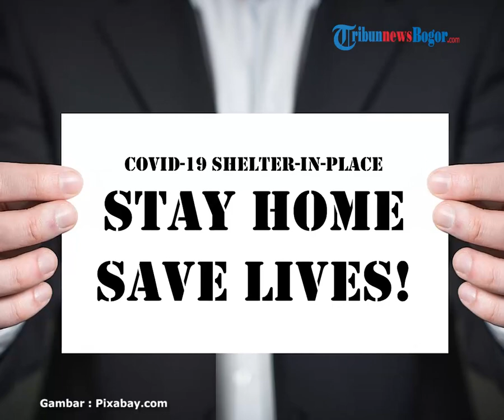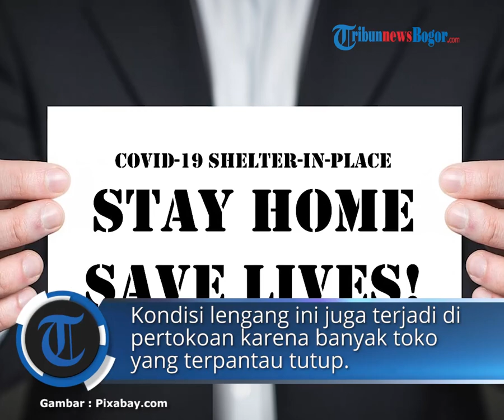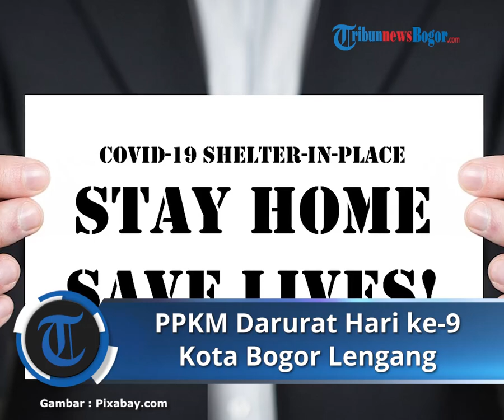PPKM Darurat Hari Ke 9 Kota Bogor Lengang, Toko Tutup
TRIBUN-VIDEO.COM, BOGOR TENGAH - Pemberlakukan Pembatasan Kegiatan Masyarakat (PPKM) Darurat hari ke-9, kondisi Kota Bogor lengang dari aktifitas warga.

Pantauan TribunnewsBogor.com, Minggu (11/7/2021), kondisi lalu lintas kendaraan di Kota Bogor pun lancar cenderung lengang.

Seperti kondisi di Jalan Raya Jakarta - Bogor, Jalan Raya Pajajaran, jalur Sistem Satu Arah (SSA) seputaran  Kebun Raya Bogor mulai dari Jalan Otista terpantau tidak ditemukan adanya kepadatan.

Titik penyeketan di Simpang Baranangsiang pun pada Minggu siang terpantau sepi dari aktifitas razia karena sepinya pengendara ini.

Meski begitu, petugas tetap melakukan patroli menggunakan kendaraan hingga berjalan kaki.

Seperti di kawasan Tugu Kujang, sejumlah petugas Satpol PP terpantau berkeliling menghampiri para warga yang berada di tempat-tempat publik.

Selain itu sejumlah kendaraan patroli polisi juga terpantau menyebar dan standby di titik-titik rawan keramaian.

Kondisi lengang ini juga lengkap dengan sepinya aktifitas warga di pertokoan karena banyak toko yang terpantau tutup.

Termasuk aktitifitas warga yang kerap berolahraga di kawasan Gor Pajajaran yang kini sudah berubah menjadi sepi.

Sumber: TribunnewsBogor.com
Artikel ini telah tayang di TribunnewsBogor.com dengan judul PPKM Darurat Hari Ke-9: Kota Bogor Lengang, Toko Tutup,
Penulis: Naufal Fauzy | Editor: Damanhuri